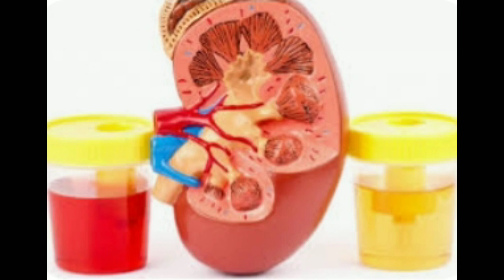HEMATURIA! சிறுநீரில் இரத்தம் இருத்தல் TREATMENT AND MEDICINE BY DR.SURYA SARAVANAA